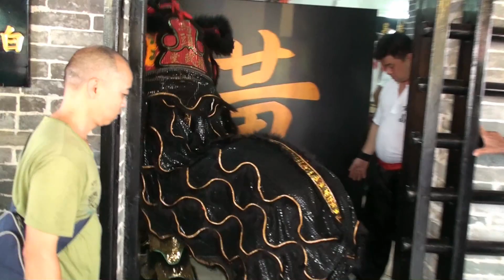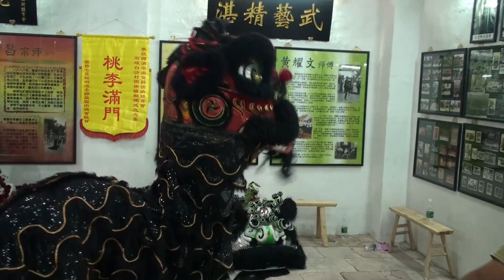禪清港澳黃昌國術體育會清遠分會成立開幕-馬頭精武會醒獅到賀及採青